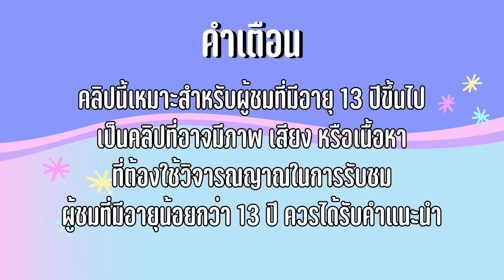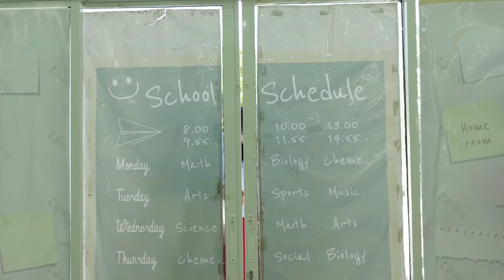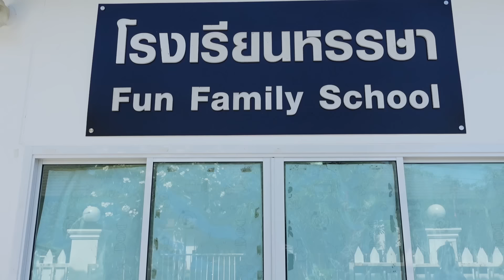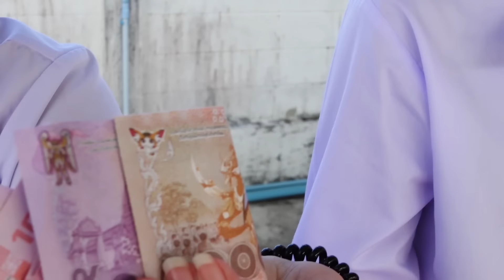คู่จิ้นใหม่ Ep 11 สลับคู่จิ้น ฉันมีแฟนใหม่แล้ว เลิกยุ่งกับฉันซักที โรงเรียนหรรษา | ใยบัว Fun Family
คู่จิ้นใหม่ Ep 10 สลับคู่จิ้น พิสูจน์ใจ กลับไปคืนดีกัน? รักวัยเรียน โรงเรียนหรรษา | ใยบัว Fun Family
คู่จิ้นใหม่ Ep 9 สลับคู่จิ้น พิสูจน์ชาย สาววาย กรี๊ด สลับชายหญิง โรงเรียนหรรษา | ใยบัว Fun Family
คู่จิ้นใหม่ สลับคู่จิ้น พิสูจน์ชาย เรื่องรักในวัยเรียน แฟนฉัน Ep 8 โรงเรียนหรรษา | ใยบัว Fun Family
คู่จิ้นใหม่ สลับคู่จิ้น เลิกยุงกัน เรื่องรักในวัยเรียน นี่แฟนฉัน Ep7โรงเรียนหรรษา | ใยบัว Fun Family
คู่จิ้น หญิงรักหญิง? รักกันแบบหญิงหญิงมั้ย ? จับตา คู่จิ้นใหม่ Ep5 โรงเรียนหรรษา | ใยบัว Fun Family
คู่จิ้นใหม่ เลิกกัน เราหญิงรักหญิง Ep6 โรงเรียนหรรษา | ใยบัว Fun Family
คู่จิ้นใหม่ หญิงรักหญิง รักใสๆ ในวัยเรียน แฟนฉัน แฟนใหม่ Ep 6 โรงเรียนหรรษา | ใยบัว Fun Family
 หนังสั้น, ละครสั้น, แม่แหม่ม, บันเทิง
In this new episode of คู่จิ้นใหม่, we visit a new school and meet all of the new characters! This time, we're talking about love in the form of a romantic comedy. Watch as our characters navigate through their new relationships and learn some life lessons along the way!

Whether you're a student at a new school or just looking for a fun family show to watch, be sure to check out คู่จิ้นใหม่! This series is sure to fill your day with laughter and love-filled moments!